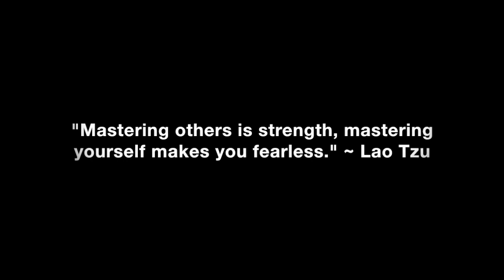The Art Of Having Fun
The art of having fun so you can enjoy your life and be open enough to take advantage of personal and professional opportunities when they present themselves, so you can reach your full potential.

In this video coaching newsletter I discuss an email success story from a viewer who has been following my work for about three years. Like many, he first found my work after a devastating breakup. He shares how implementing what he learned helped him to overcome his own limited view of his capabilities, attract a woman who knocks his socks off and how he successfully launched and opened two new restaurants that gross several million dollars in annual sales. It’s another great success story that perfectly illustrates the importance of decisions, taking action and going for what you really want in life in a directed and focused way.

“Being successful is the result of the continuous application of the science of high achievement fundamentals. Having fun is an art; it’s the conscious choice to continually assign positive and empowering meanings to the majority of what you spend your time doing. Happiness is the art of consciously choosing to be happy no matter what happens or where life takes you.” ~ Coach Corey Wayne

Corey Wayne